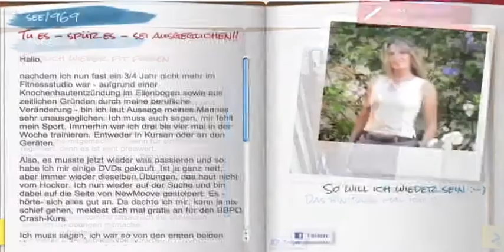NewMoove Online Fitness | MySummer Moove | Workout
Mit dem 4 Wochen Sommerfigur-Programm „MySummerMoove" von NewMoove, deinem Online Fitness-Studio, können individuelle Ziele noch vor dem Sommer erreicht werden. Und das Beste daran: ganz einfach zu Hause vor dem Fernsehgerät, am PC oder Tablet. Genau dann, wenn Zeit und Lust dafür vorhanden sind und ohne lästige Parkplatzsuche.